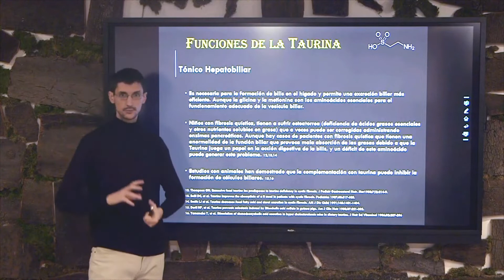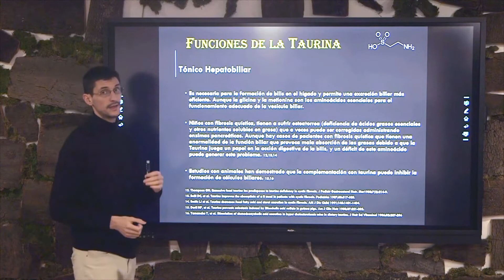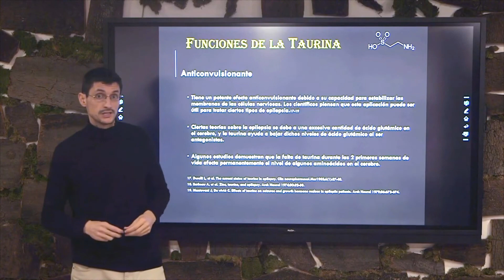Cómo beneficia la TAURINA al Hígado